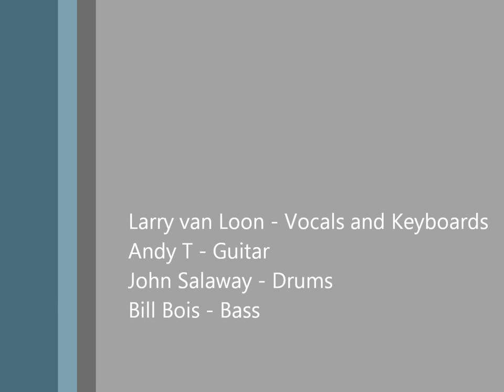Meet Me With Your Black Drawers On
The house band at the Nashville Blues Society's Sunday night jam perform "Black Drawers" at Carol Ann's in Nashville, 2/18/2012.

The jam happens every Sunday night.  Bring your guitar, your drumsticks, or your voice and come play some music with complete strangers.  Don't play an instruments, come tap yer toes!